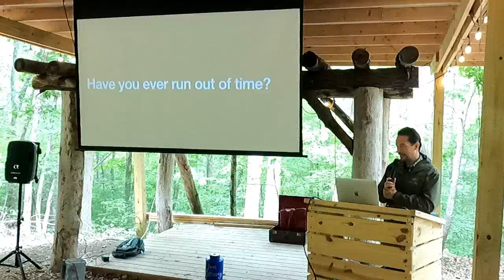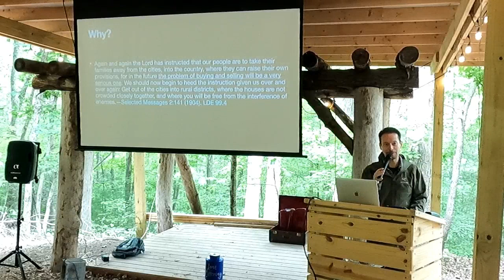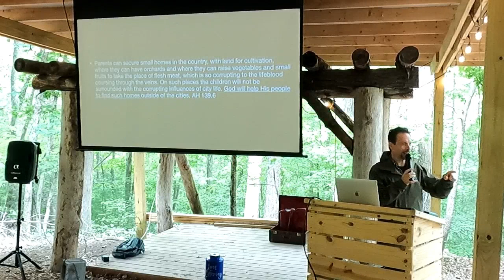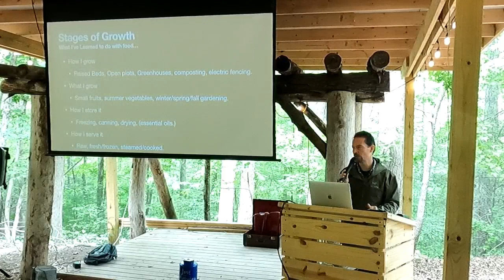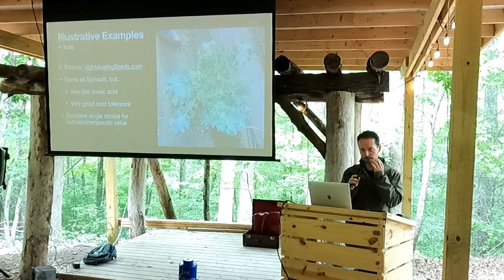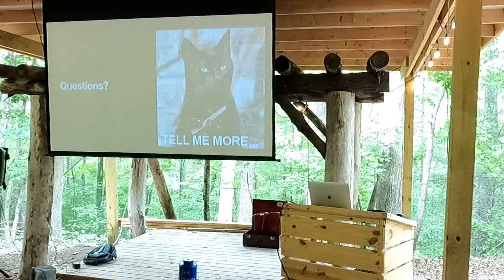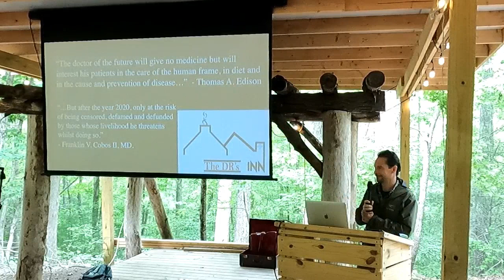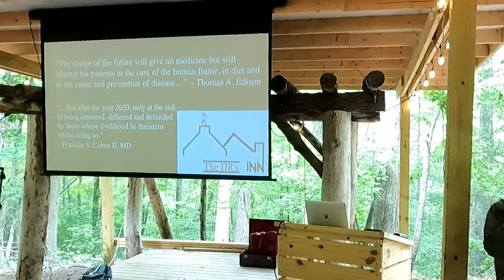Dr Franklin Cobos: Personal testimony of How the Doctor's Inn was established and lessons learned